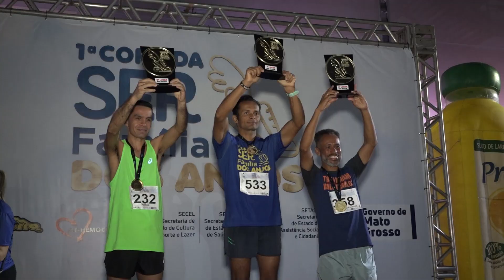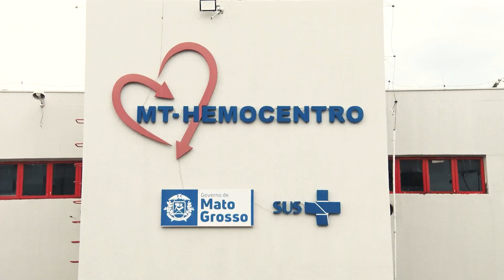Idealizada pela primeira-dama de MT, Corrida Ser Família dos Anjos reúne atletas em mobilização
A 1ª Corrida SER Família dos Anjos foi realizada neste sábado (20.05), na Arena Pantanal, e antecedeu a semana de mobilização dos cadastros de doadores de medula óssea. A campanha de Cadastro Voluntário de Medula Óssea, este ano, ocorre entre os dias 22 e 26 de maio, na sede do MT Hemocentro, com diferentes atividades. Além de idealizadora, a primeira-dama de Mato Grosso é madrinha da corrida.